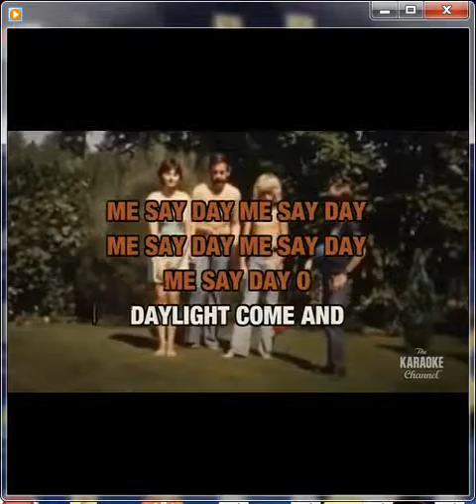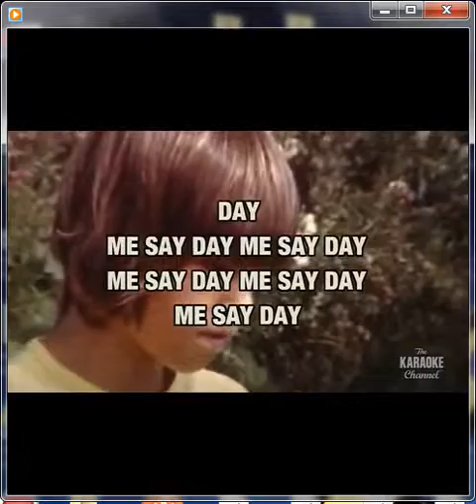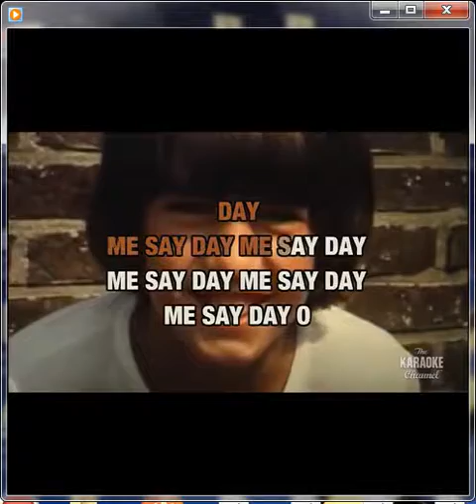BANANA BOAT BY XB 40 BENDING HARP KEY F FA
ESECUZIONE AMATORIALE  BY  HARMONICA